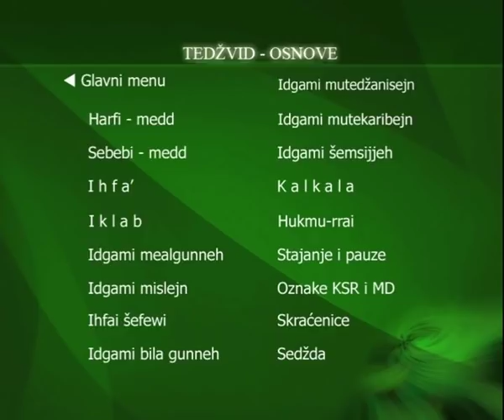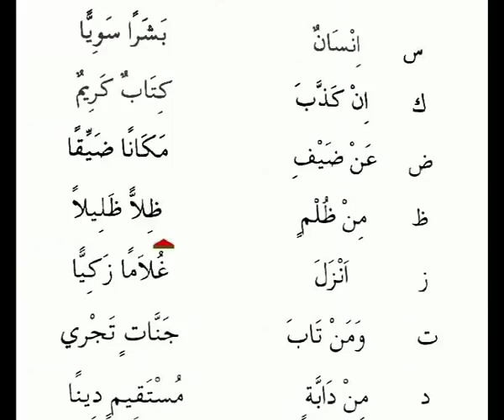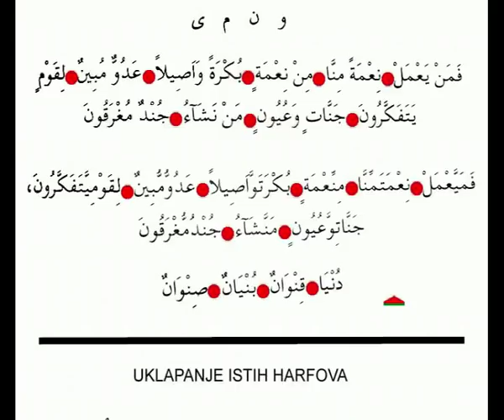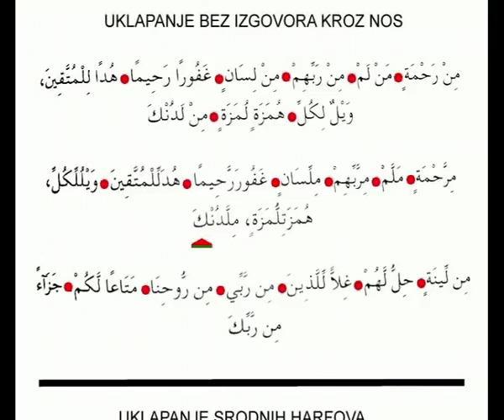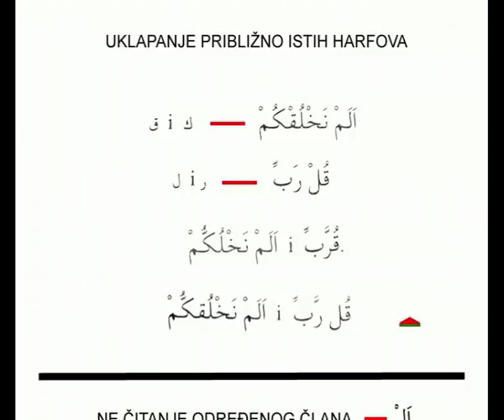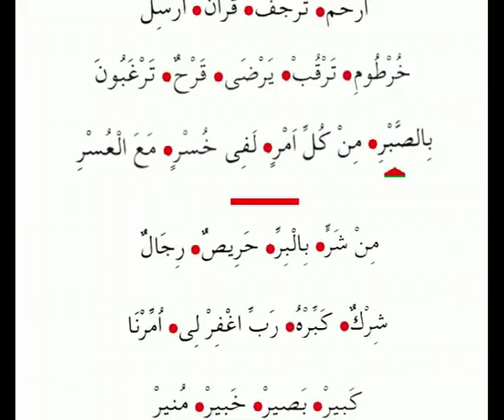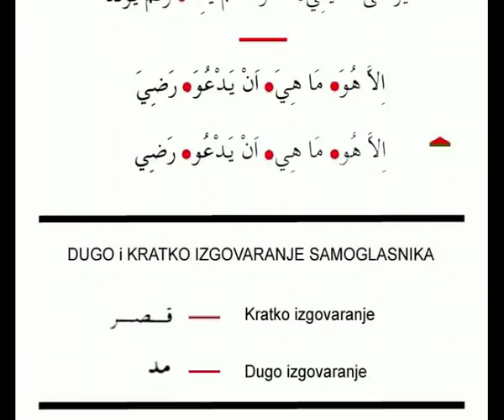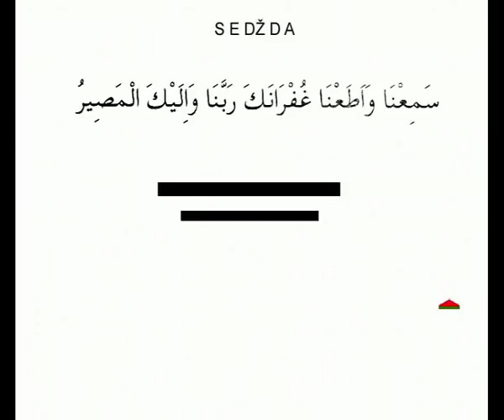DVD Sufara Tedžvid Pravila učenja